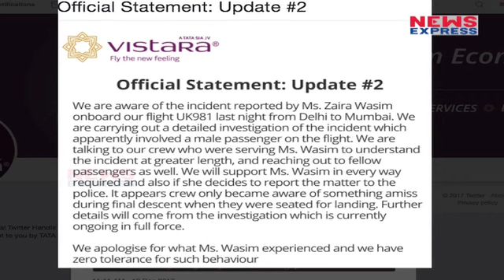Zaira Wasim के साथ Flight में की इस शख्स ने गंदी हरकत, अब पहुंचा Jail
One of the most shocking incidents in recent times has been the alleged molestation of National award-winning Kashmiri actress Zaira Wasim on board an Air Vistara flight. She was travelling from New Delhi to Mumbai when the alleged incident happened. To know more watch this video.